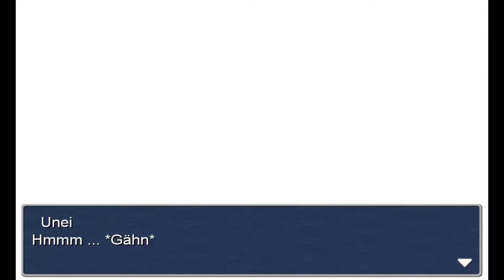Let's Play Final Fantasy III [Part 37/ blind/ german] - Der Schrein der Unei